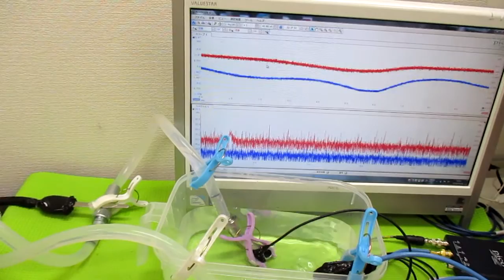オリジナル超音波システムの開発技術（音響流制御） ultrasonic-labo